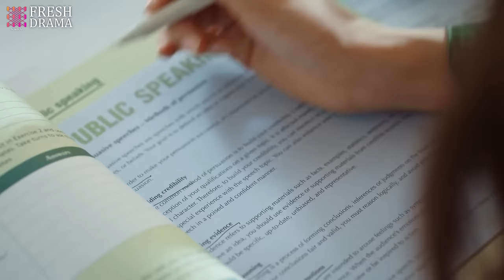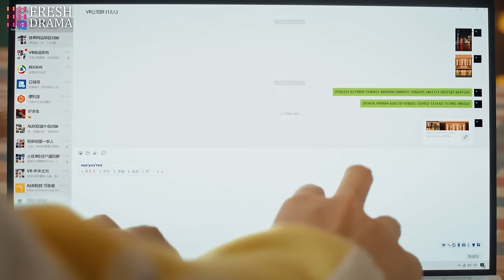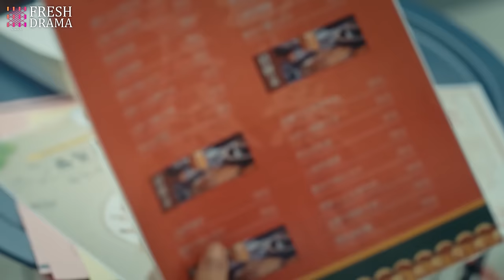【Multi-sub】Imagination Season EP28 | Qiao Xin, Jia Nailiang | 创想季 | Fresh Drama